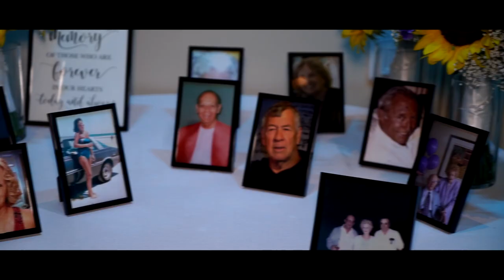Kate & Ryan's Wedding - Trailer